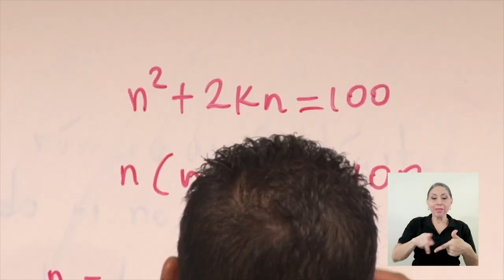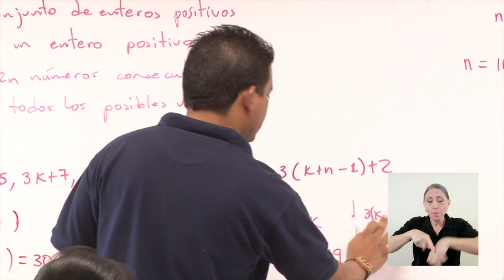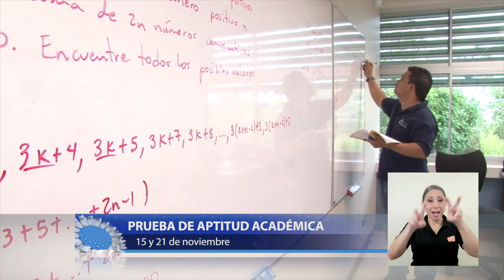Fechas del Examen de Habilidades Cuantitativas - UCR 2020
Del 6 de julio al 11 de agosto del 2020 usted podrá inscribir la prueba de habilidades cuantitativas, prueba que se aplica solamente a 11 carreras de la UCR.

Esta prueba es diferente al examen de admisión.